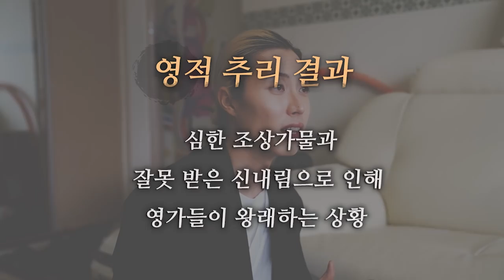[엑소시스트 외전 ] 신당을 엎어 버린 그녀..그녀에게 찾아온 시련은? 황해도개작두 강성복 010-4675-5509 {서울점집/평창동점집}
신을 받은지 8개월만에 신당을 엎어버린 그녀
그 이후 그녀에게 생기는 이상한 일들...

상담전화 황해도개작두 강성복 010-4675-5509